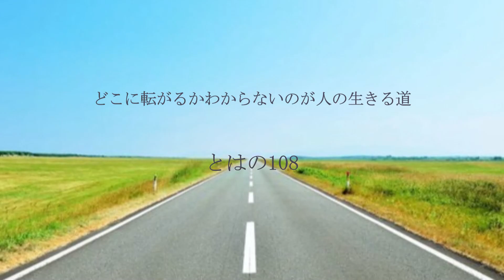【第82回】ヨジダ×ヨシダ│あいうえお作文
2024年7月2日放送

ヨジダ×ヨシダ
第7回 あいうえお作文

アド・プロモート提供「ヨジダ×ヨシダ」
ヨシダ会長がリスナーの皆さんと作り上げる新感覚＆気まぐれラジオ番組

コミュニティFM「おーラジ」（生放送）
毎月第1,第3火曜日１６：００～１６：５５

ミニFM「ヨシTHEラジオ」（再編集放送）
毎月第1,第3水曜日１６：００～１６：５５